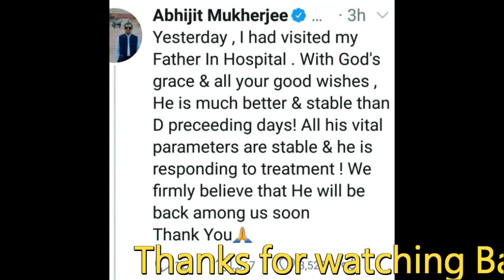করোনা পজিটিভ নিয়ে মারা গেছেন ভারতের সাবেক রাষ্ট্রপতি প্রণব মুখার্জি তার ছেলে !!